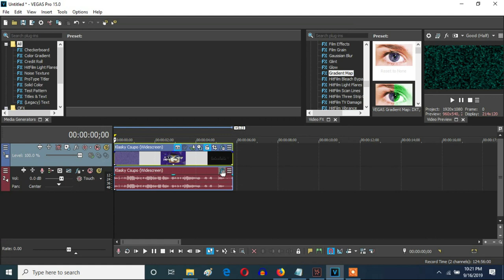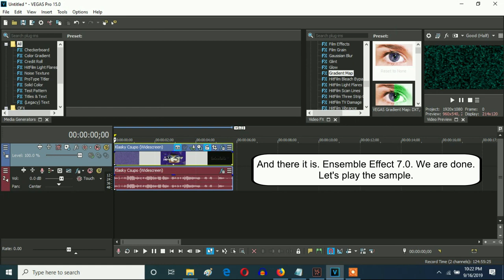How To Make Ensemble Effect 7.0 On Vegas Pro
Let's learn how to make Ensemble Effect 7.0.